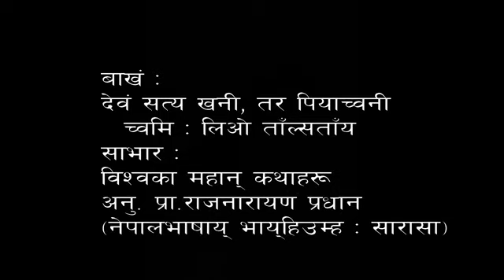Talstoy, द्यवं सत्य खनी, तर पियाच्वनी, आधुनिक बाखं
द्यवं सत्य खनी, तर पियाच्वनी, आधुनिक बाखं
च्वमि : लिओ ताल्सताय, रुख ।
ब्वं : शान्तराज शाक्य, यल